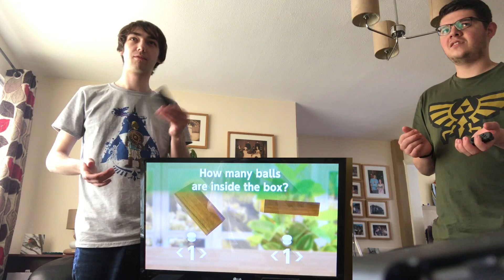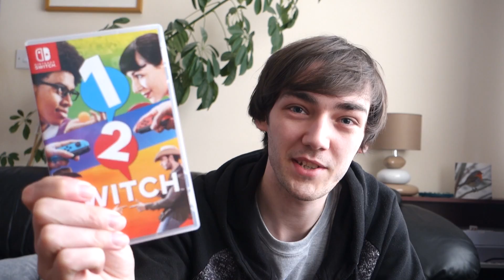Let's Play (make fools of ourselves in) 1-2 Switch!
Join RPGamer and I as we play through a few of the mini games on offer with 1-2 Switch!

for blog posts and project updates!